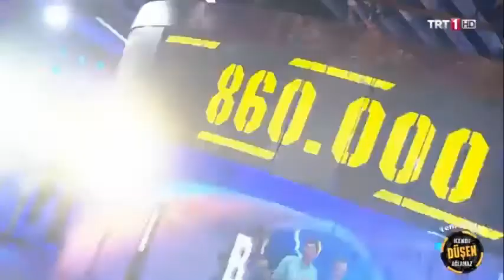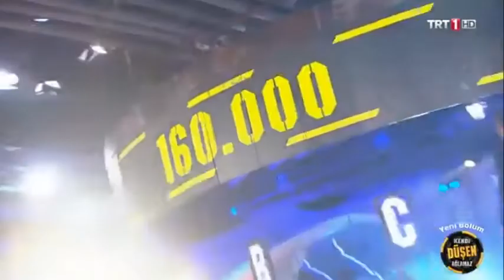Kendi Düşen Ağlamaz - Tuğçe & Meryem & Zeynep